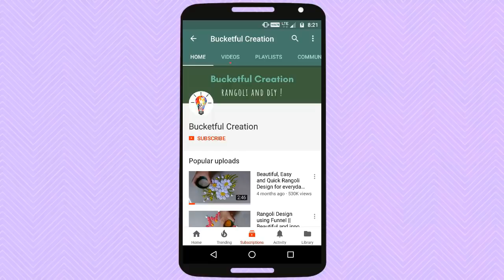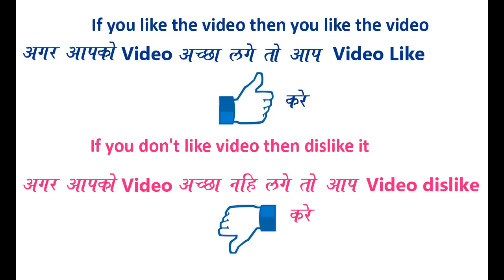Very Small tiny Rangoli Design For Everyday using cotton bud By Bucketful Creation